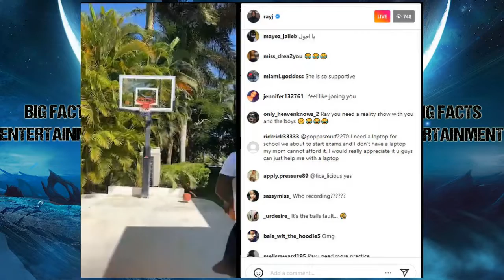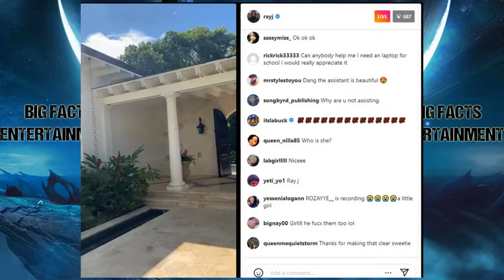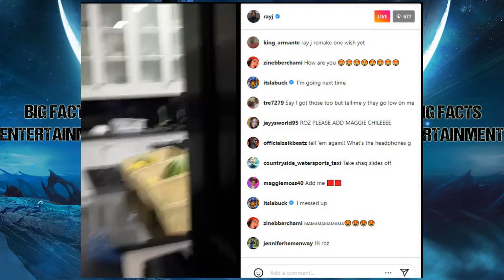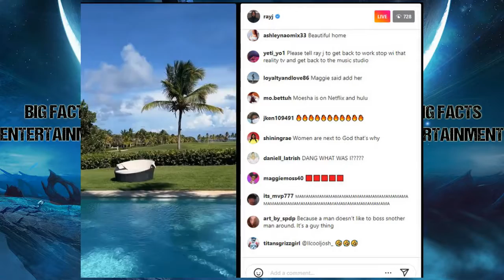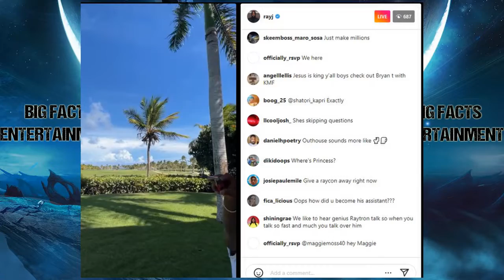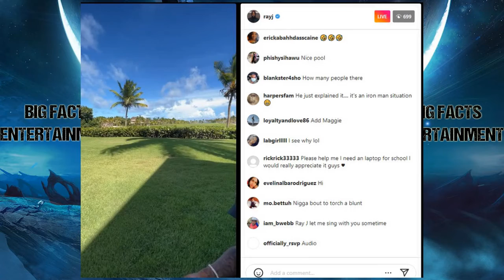Ray J Proves He Can't Sing Or Shoot Basketball 🤣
In this video Ray J is building a brick house, but he's winning with the cute chick in the video  😍